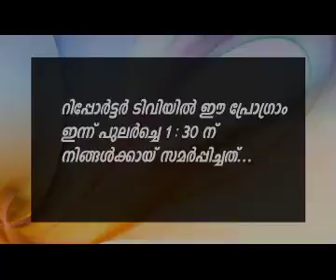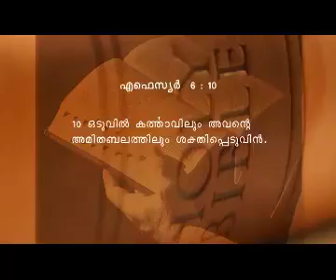Fullness in Jesus Christ (Part-2) - Message by Dr. Mathew Kuruvilla (Tangu bro)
Fullness in Jesus Christ (Part-2)
Message by Dr. Mathew Kuruvilla (Tangu bro)
Reporter episode 2975&2976, July 27th (Wednesday)